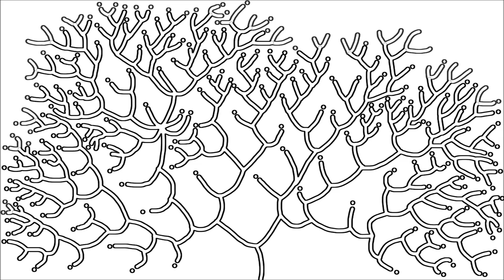Creative Commons Attribution Black And White Tree Edge Detect Version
An artistic animation of a growing tree free for all to use without worry of copyright. Just mention me somewhere in the description or link back here. Enjoy!